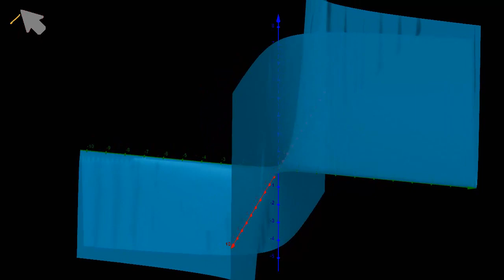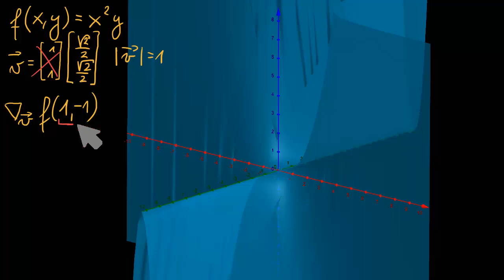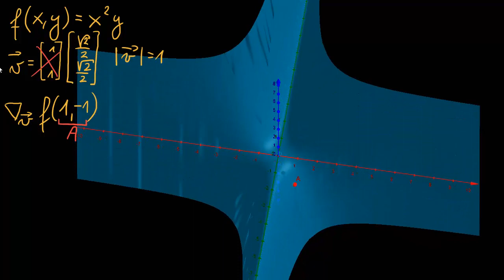Pochodne kierunkowe i nachylenie stycznych